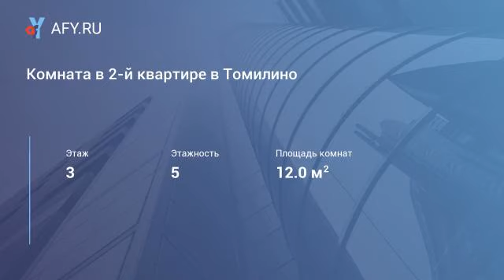Комната в 2-й квартире в Томилино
Цена: 11 000 Руб.
Комната изолированная, установлен спальный гарнитур, телевизор, проведен интернет.
Для общего пользования предоставляется посуда, холодильник, стиральная машина-автомат. При необходимости предоставляются постельные и банные принадлежности. Проживание без собственников.
Звоните. Показ в удобное для Вас время. Комиссия 50%. Агент.